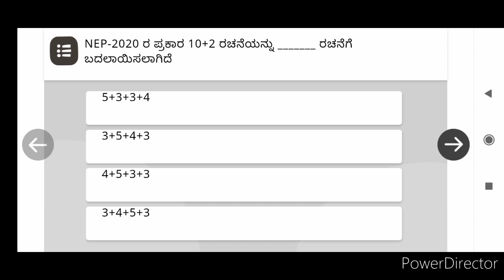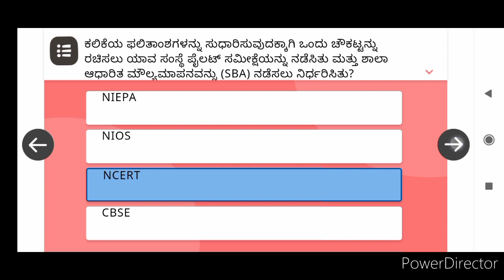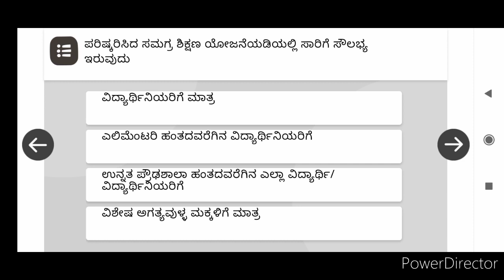module 11 Quiz Answers in kannada